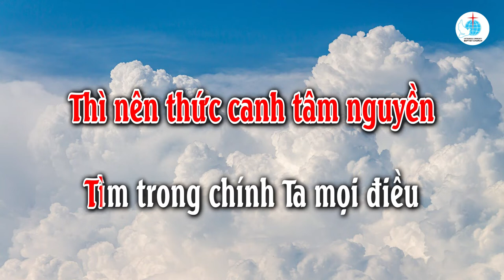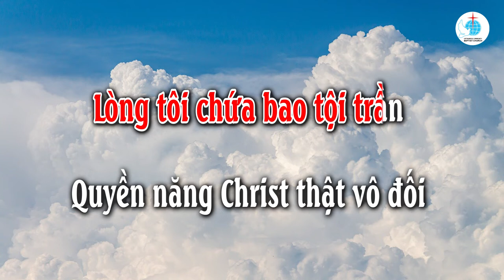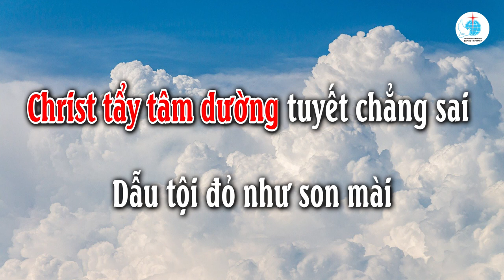Christ Trả Xong Tội Lỗi